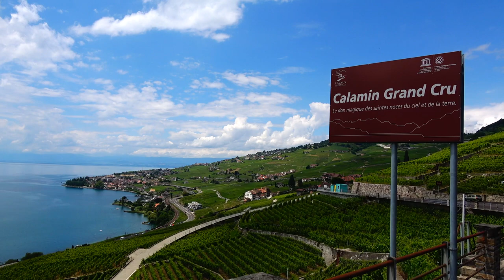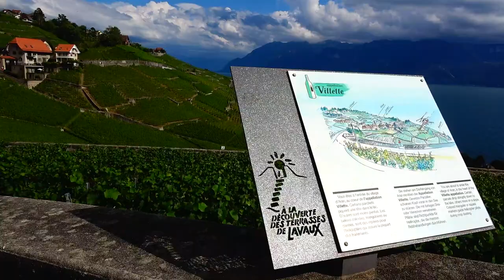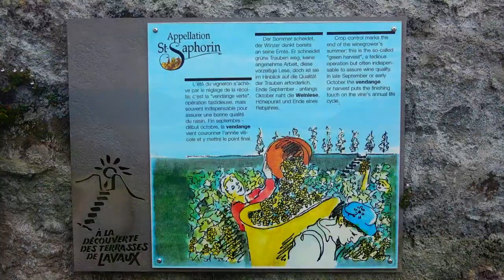Schweiz/Suisse - Lavaux - Die schönsten Weinberg-Terassen am Genfersee - reisen-lifestyle.ch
Die zum UNESCO Weltkulturerbe zählende Region Lavaux am Lac Leman bietet eine einzigartige Landschaft. Geprägt vom Weinbau mit Blick auf den Genfersee und die Alpen. Wir sind durch die Terrassen gewandert, haben Weingüter besucht und ihre Spezialitäten verkostet. In diesem Video zeigen wir unsere Entdeckungen, die es sich unbedingt lohnt zu besuchen.

Unsere Tipps: Aubergeduraisin, Cully, Domainebovy, Chexbres, Domeainedelacrausaz, Granvaux, Lebarondetavernier, Genfersee, Lutry, Villette, Epesses, St-Saphorin, Chardonne, Veveymontreux, dezaley, calamin.

Barbara & Georg Blunschi berichten regelmässig von ihren Reisen und bringen ihren Zu-schauern die ganze Welt in kurzen Videos näher. Jeden Monat gibt es neue Clips von den Abenteuer der beiden Entdecker.